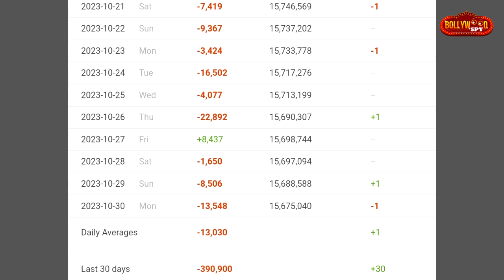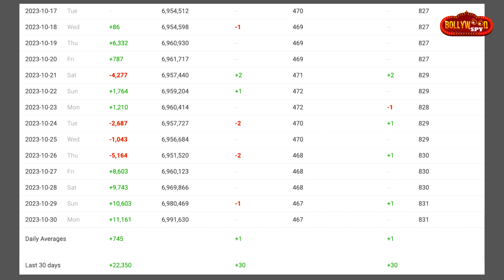Elvish Yadav Ke Instagram Par Huye Followers Kam, Badhe Abhishek Ke Followers